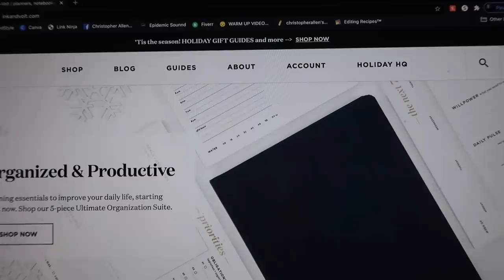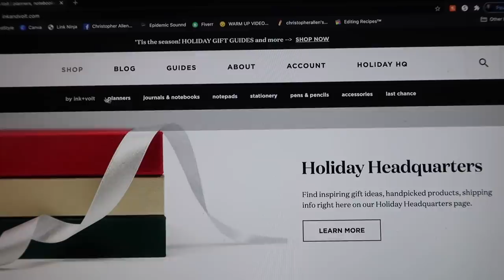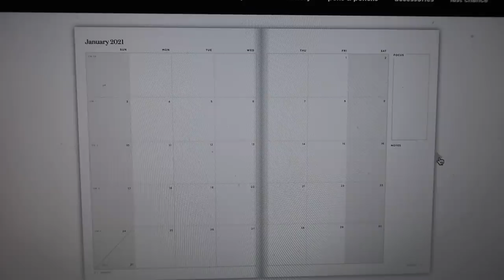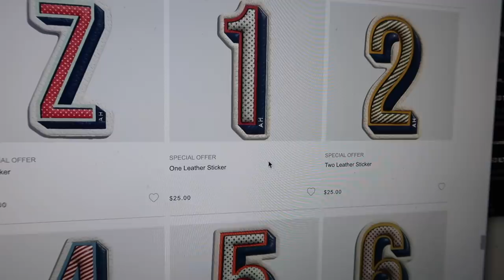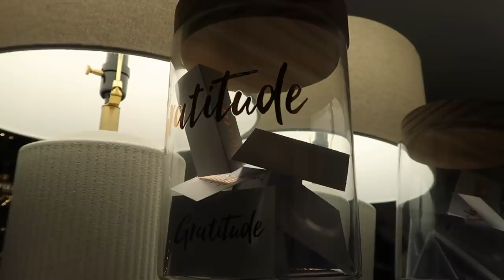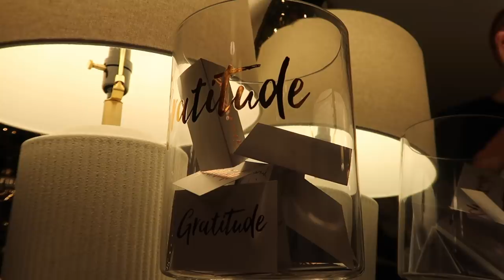Vlogmas 2020: Day 15